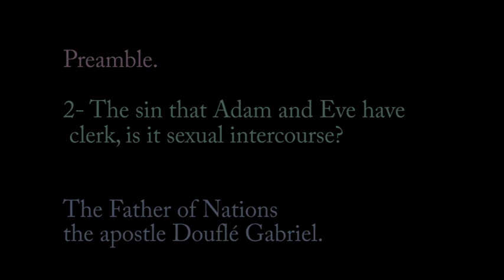2- The sin that Adam and Eve have clerk, is it sexual intercourse?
2- The sin that Adam and Eve have
 clerk, is it sexual intercourse?
The Father of Nations
the apostle Douflé Gabriel.